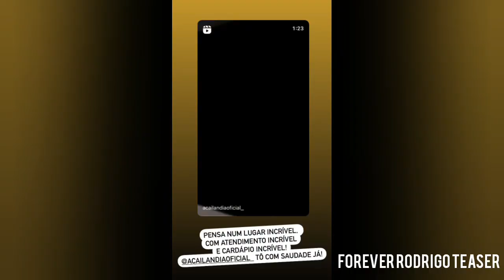RADIO TEASER - RT STORIES 18 A 20/03/2024